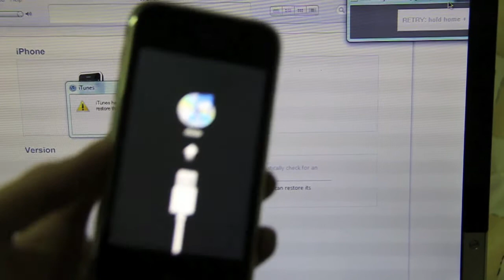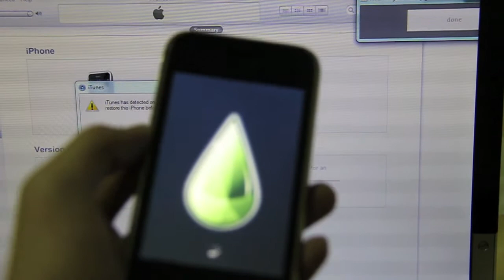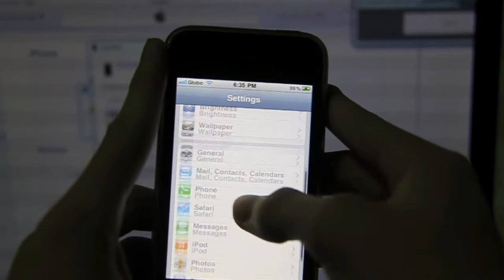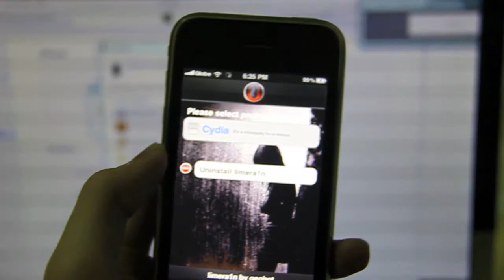How to's Series: How to jailbreak iPhone 3gs MC model on iOS 4.1 using limera1n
READ THIS AND BE AWESOME DESCRIPTION BOX DESCRIPTION BOX DESCRIPTION BOX DESCRIPTION BOX

Become a fan of me on Facebook!!

Ping: Keith Fong

Stuff to ignore: How to's Series: How to jailbreak iPhone 3gs MC model on iOS 4.1 using limera1n Rc1b